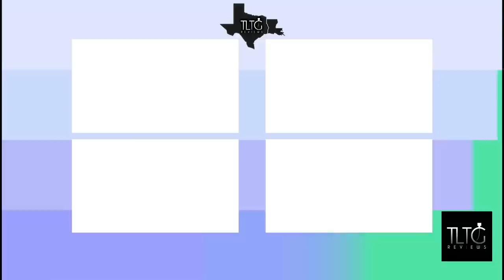Top 7 Men's Colognes That You MUST TRY in 2023